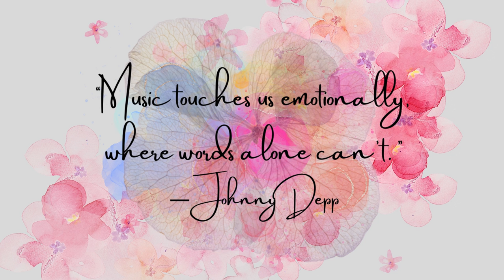“Music touches us emotionally, where words alone can’t ” ― Johnny Depp